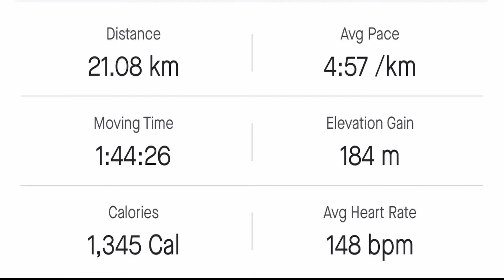Marathon Prep - Week 9 - The Worth While E66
Runnin', Run-ins & Race Shoes

Please donate to my Black Dog Institute Fundraiser for mental health research. Every dollar counts!!!